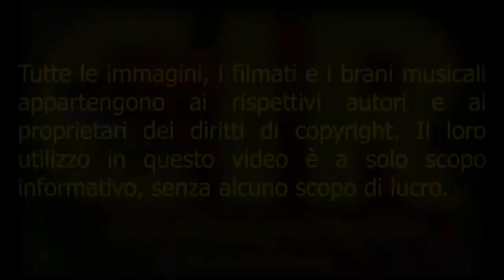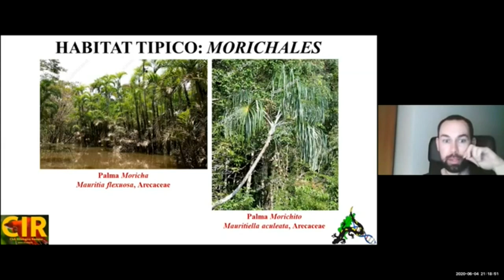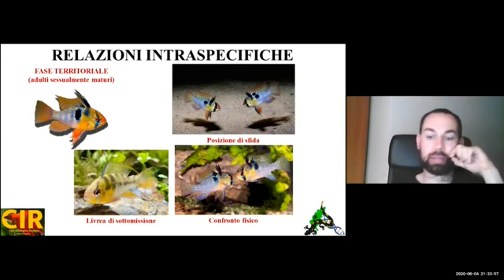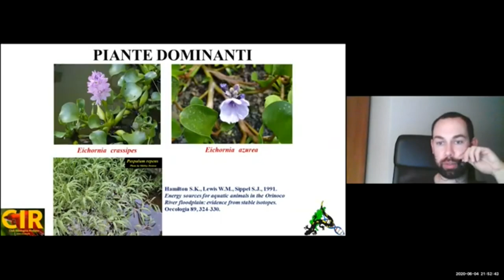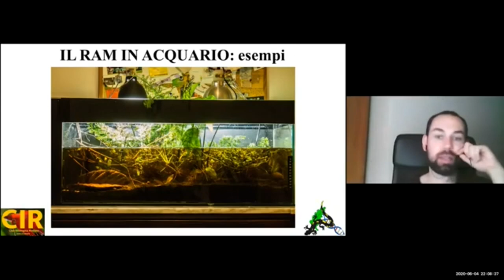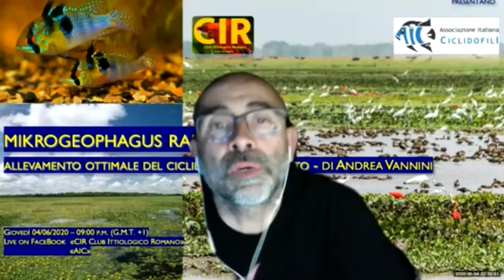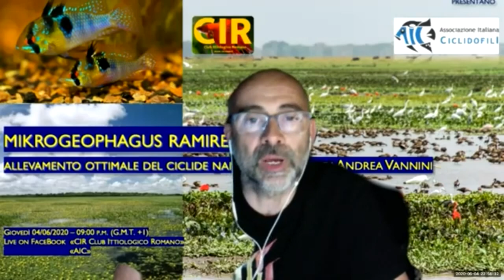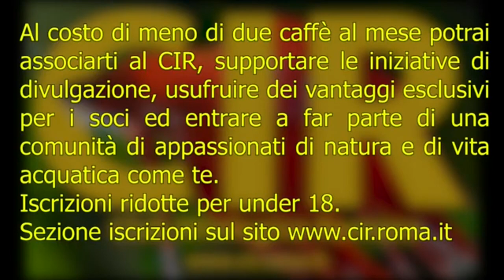Mikrogeophagus ramirezi-Andrea Vannini-CIR-AIC-Zio Pesce-Acquari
Lungo metraggio della Serata CIR tenuta dal biologo e amico Andrea Vannini per conoscere meglio dove e come vive in Natura il Ramirezi.
Un viaggio nella biologia di questo bellissimo Ciclide amazzonico, per svelarne misteri e segreti da reinterpretare e applicare alla gestioni dei nostri acquari a loro dedicati.
Un grazie particolare quindi ad Andrea, con cui condivido la gestione del Gruppo FB Ramirezi Italia (ci potrete trovare li), al Club Ittiologico Romano -CIR- e all'Associazione Italiana Ciclidofili -AIC-